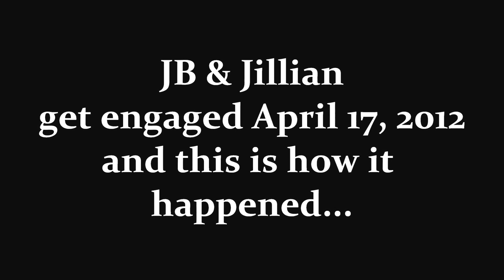She said YES! BEST MARRIAGE PROPOSAL!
The proposal of John Blair & Jillian. April 17th, 2012